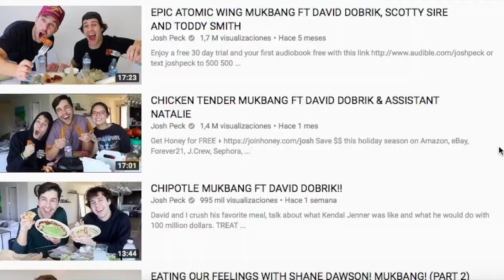MUKBANG CON MI HERMANA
Snap: pao_mmv
UBER (primeros 3 viajes gratis) 2xbqmyznue